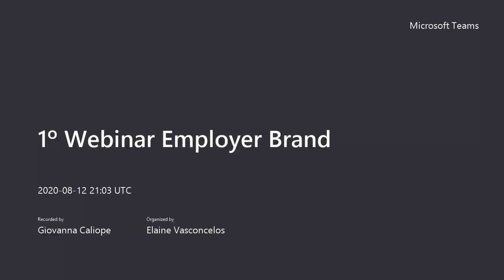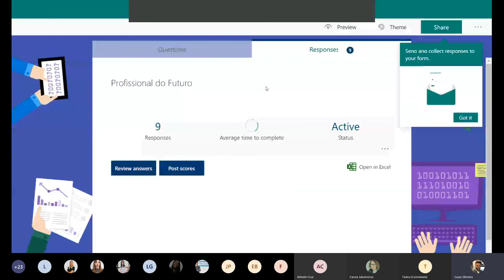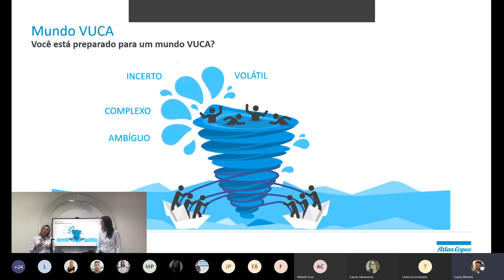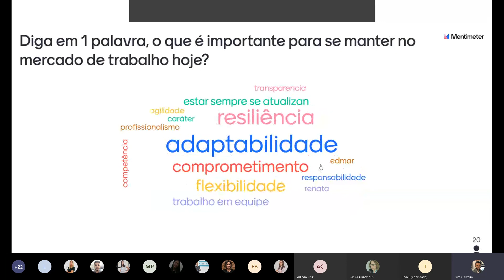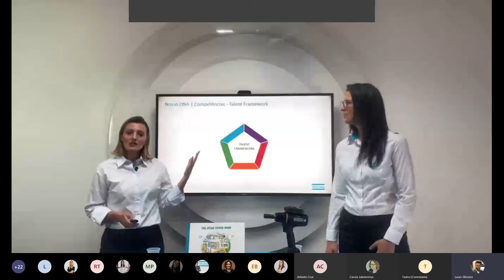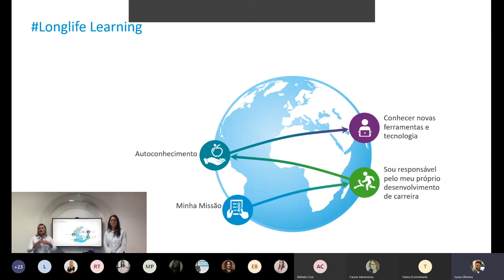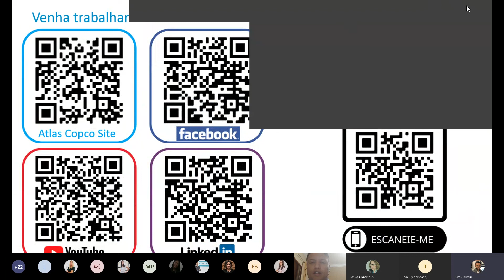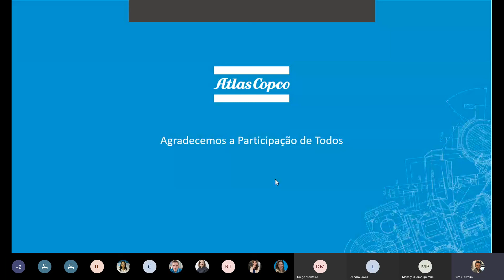1º Webinar "O Profissional do Futuro" - Atlas Copco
Nosso webinar "O Profissional do Futuro" foi palco de muitos insights sobre o as constantes mudanças no mundo em que vivemos e os desafios e oportunidades que um novo mercado de trabalho traz. Você não assistiu? Atendendo a pedidos, estamos disponibilizando a gravação. Elaine Vasconcelos, Gerente de RH na área de negócios Power Technique e Andrea Ortiz – Gerente de Operações na área de negócios Industrial Technique abordaram temas de grande relevância tanto para quem está iniciando, quanto para aqueles profissionais que sabem da importância do aperfeiçoamento constante em suas carreiras. Para quem perdeu e também para aqueles que desejam recapitular, basta clicar aqui e aprofundar seus conhecimentos: